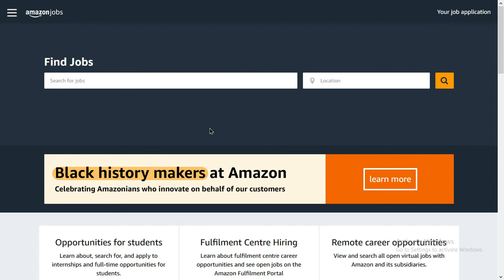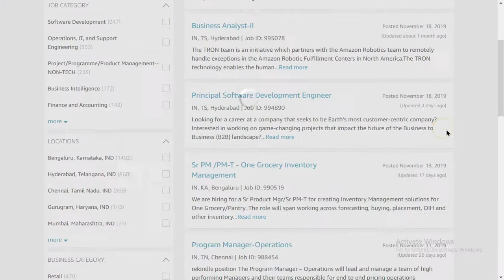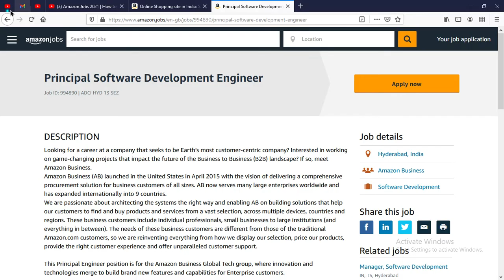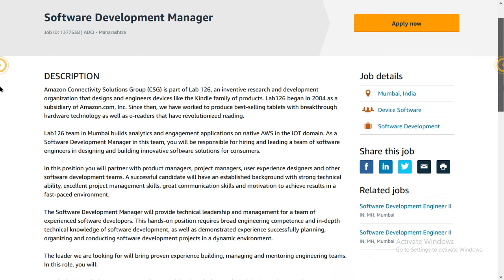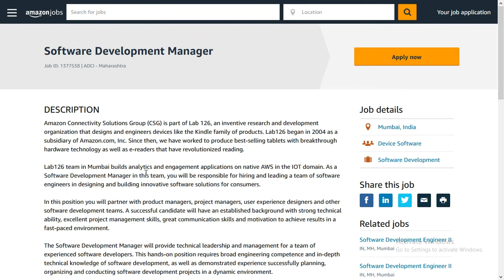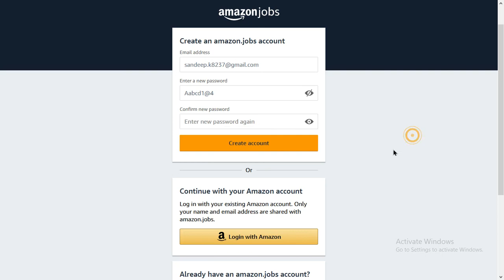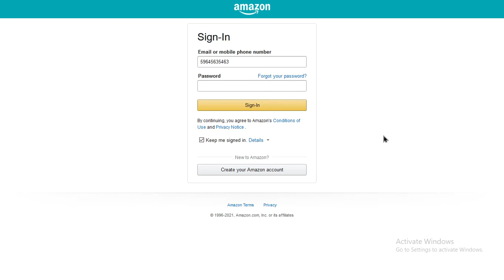Amazon Jobs 2021 | How to Get Job in Amazon Company | Amazon Job Vacancy 2021 | Private job 2021